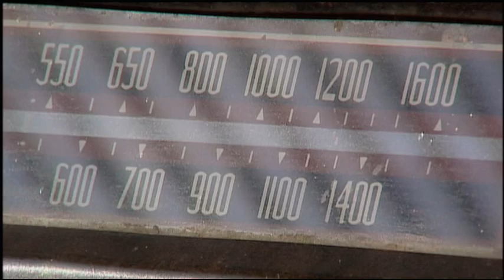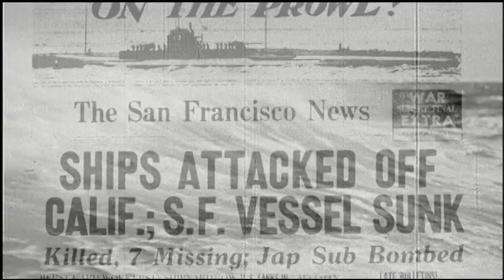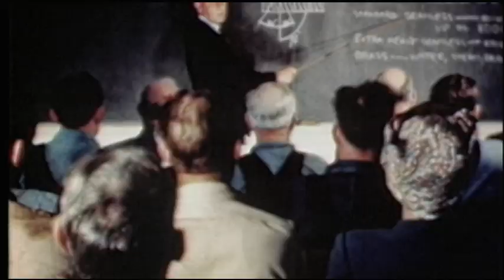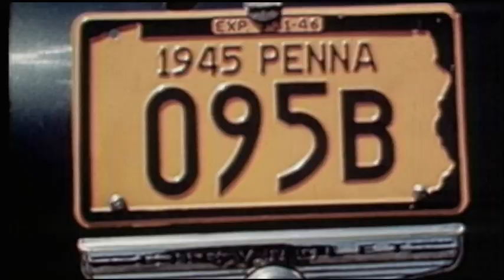Saving the Bay - The Greatest Shipbuilding Center in the World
The San Francisco Bay Area played a critical role in World War II as the "greatest shipbuilding center in the world." The Henry Kaiser shipyard had a workforce that consisted of about 25% women, and turned out ships at an unprecedented rate.

Presented by KQED Public Media.